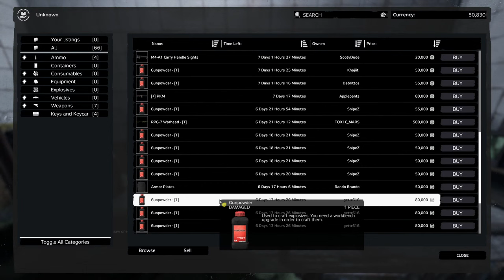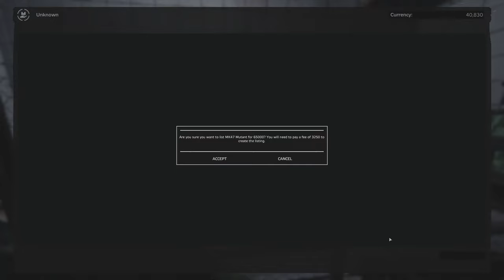LIVE - Deer Isle Day 3 - Still no sleeping bags.. But have not died yet..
Welp.. jinxed that right?
I guarantee you I'm going to die tonight.
Ah well.
Let's get it!
DayZ
Dayz update
dayz ps5
dayz console
dayz movie
dayz 1.22
nezar dayz
smoke dayz
dayz tips
dayz ps4
dayz beginner guide
dayz gameplay
chernarus
livonia